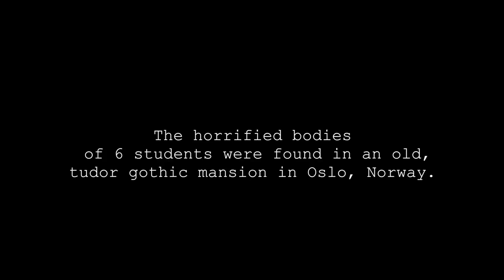GOTHMINISTER Ich Will Alles 2017 official clip AFM Records